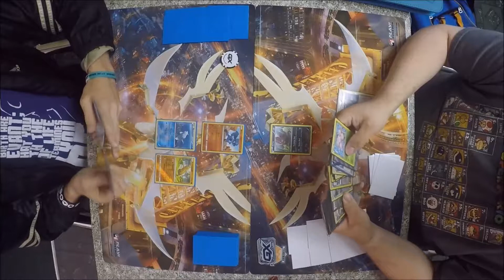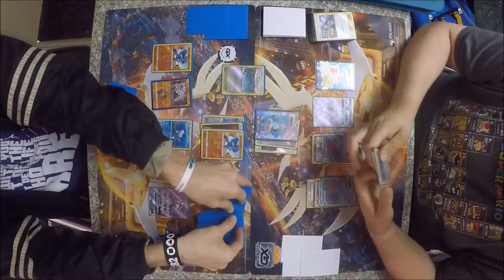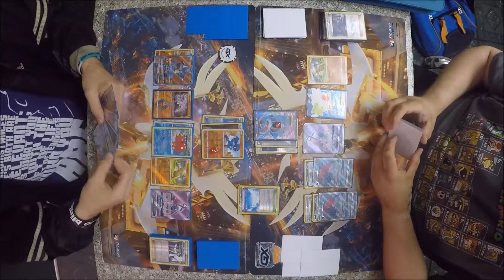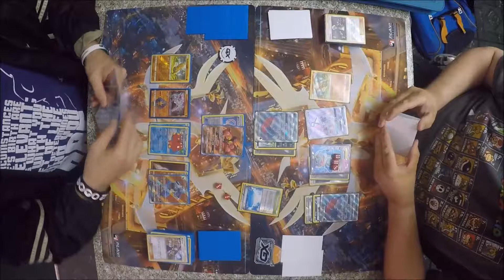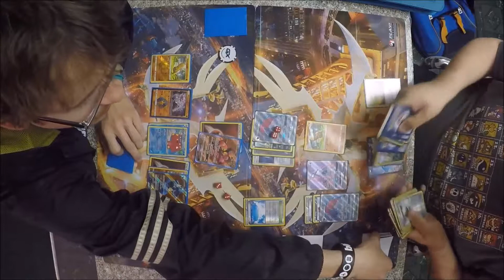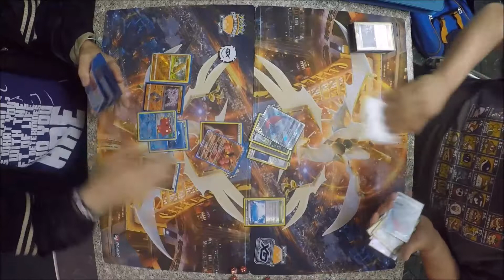ZOROARK GX/EGGS VS LUCARIO GX VARIANT - EXPANDED SHENANIGANS!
Expanded testing for Roanoke regionals.